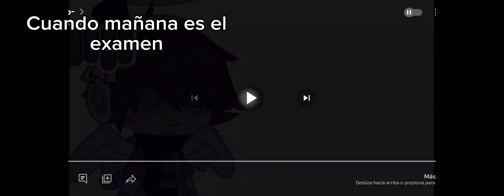Cuando mañana es el examen 😭 (Créditos a